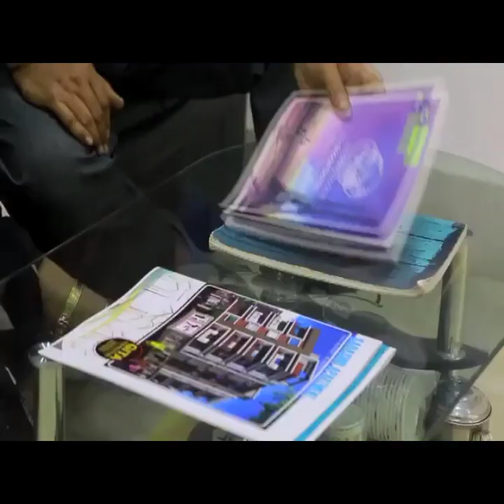২য় লোকডাউনে কি হবে শিল্পীদের ??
news and infotainment channel